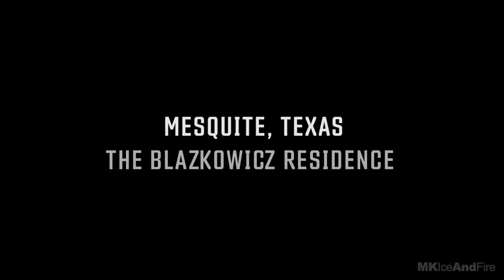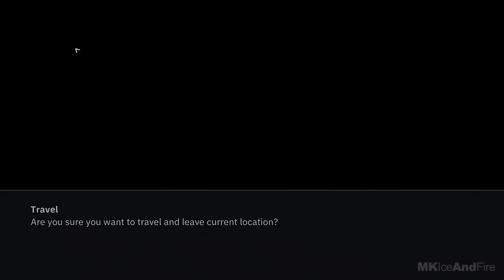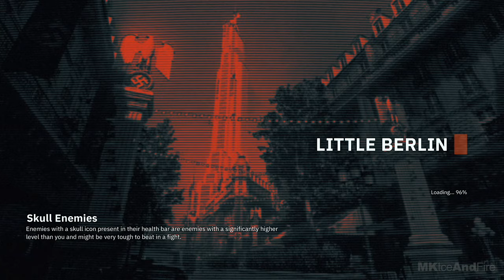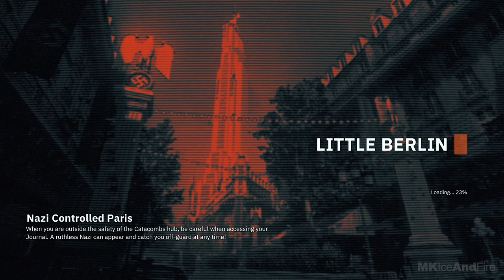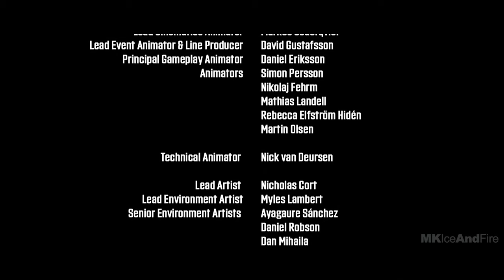WOLFENSTEIN YOUNGBLOOD Gameplay Walkthrough Part 1 FULL GAME [1080p HD 60FPS PC] - No Commentary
Wolfenstein Youngblood Walkthrough Part 1 and until the last part will include the full Wolfenstein Youngblood Gameplay on PC. This Wolfenstein Youngblood Gameplay is recorded in 1080p HD 60FPS on PC and will include the full game, all endings and all boss fights.